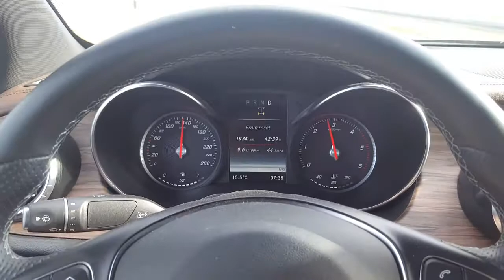Mercedes-Benz X250d 4Matic - consumption at 130 km/h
New Mercedes star! Pick up from Stuttgart, German version of Nissan Navara!

2.5 L - 190 HP